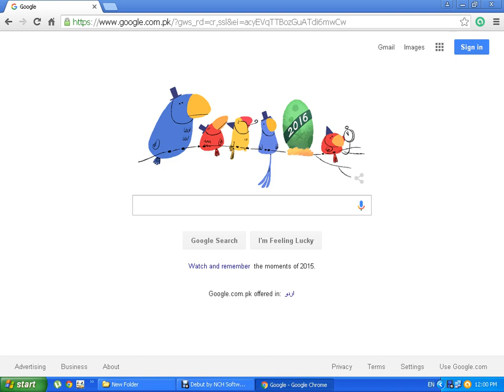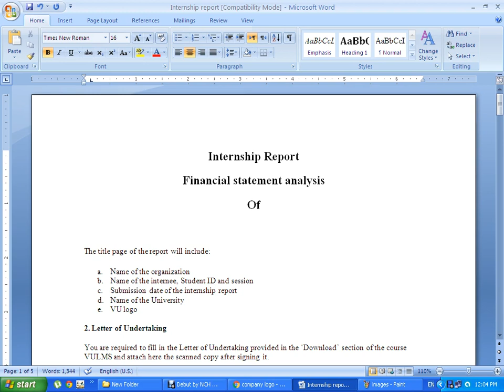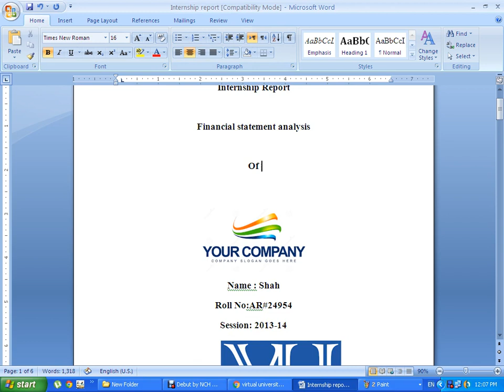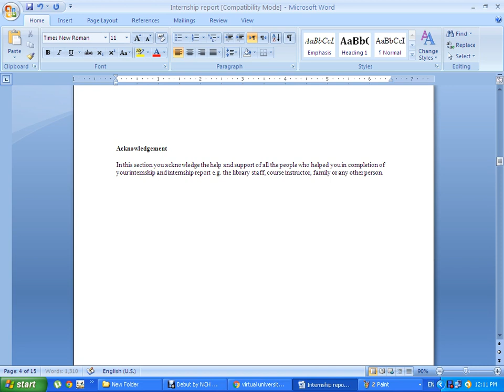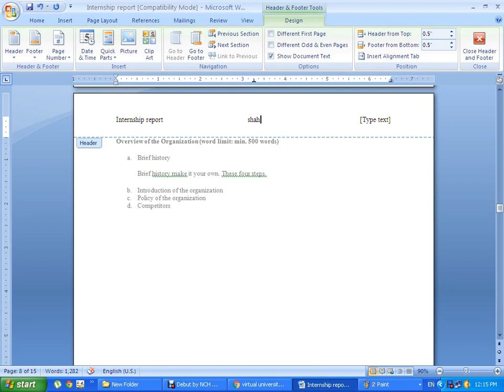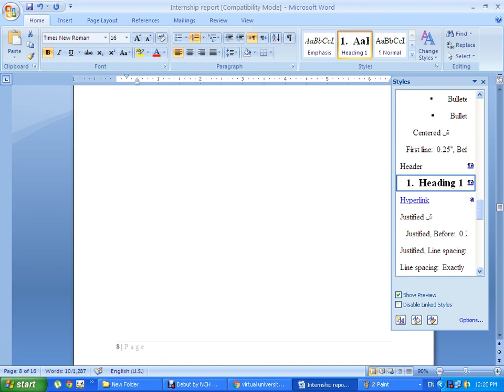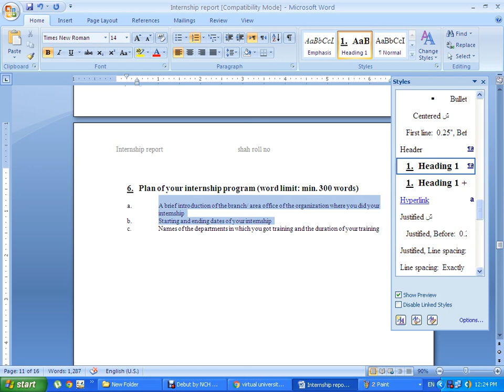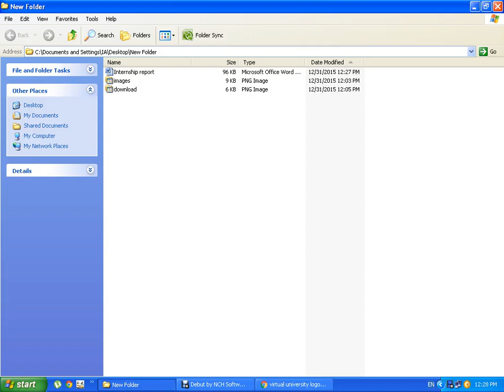TOP internship report thesis synopsis preparation from A to Z ! companies that care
Internship Report , Thesis, Synopsis, Research Paper,
Internship report formatting and making the setting in word format.An internship is an opportunity offered by an employer to potential employees, called interns, to work at a firm for a fixed, limited period of time. Interns are usually undergraduates or students, and most internships last for any length of time between one week and 12 months.

Internships (also called "placements", "work placements" or "industrial placements") may be part-time or full-time. They are usually part-time if offered during a university semester and full-time if offered during the summer, winter or Easter holidays, when they typically last 4-12 weeks. Placements are usually full-time, and take place irrespective of term time or holiday time.

The Internship Experience
Internships offer students a period of practical experience in the industry relating to their field of study. This experience is valuable to students as a means of allowing them to experience how their studies are applied in the "real world", and as work experience that can be highly attractive to potential employers on a candidate's CV.

Who are Interns?
Interns are usually university students, or university graduates who have not yet found employment. Interns are less frequently college students (under 18) or older "career changers".

What do Interns do?
An intern is someone who works in a temporary position for an employer that operates in an industry they are interested in working in. Unlike conventional employment, internships have an emphasis on training, rather than employment itself.

Why do an Internship?
An internship provides a great opportunity for prospective employees to gain experience in a particular field or industry, determine if they have an interest in a particular career, create a network of contacts, or gain university module credits. Interns may also have the possibility of putting themselves forward for forthcoming opportunities for paid work, during their internship.